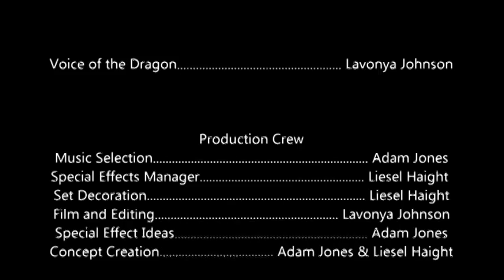The Angry Dragon 2012 Paxon